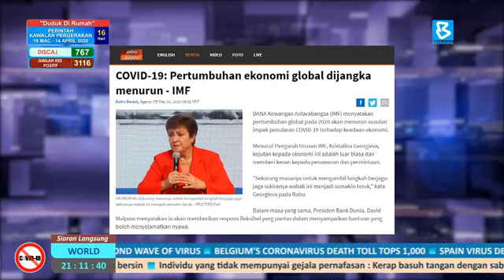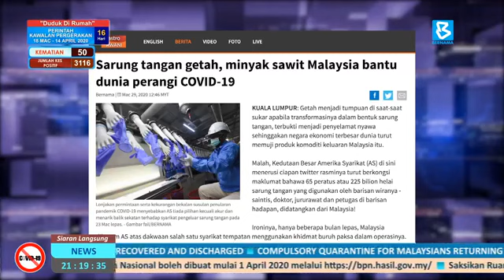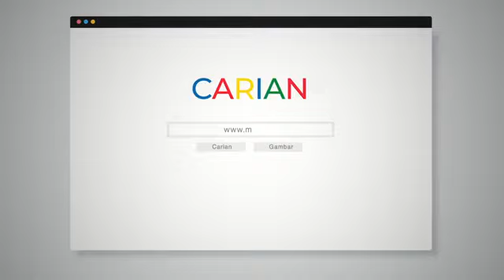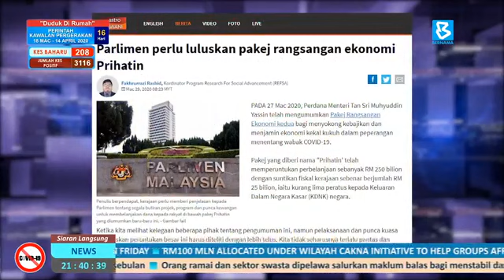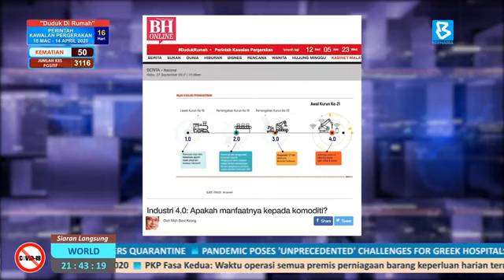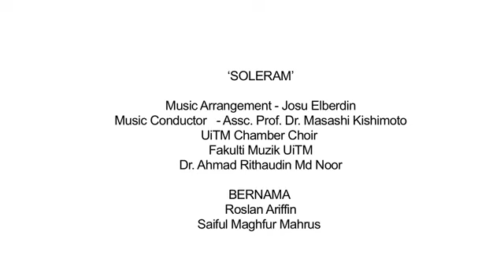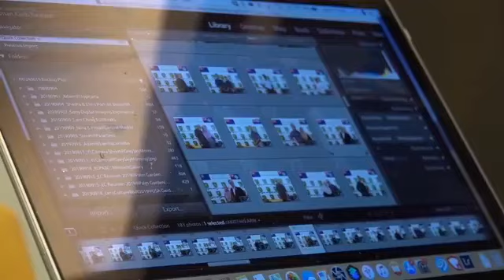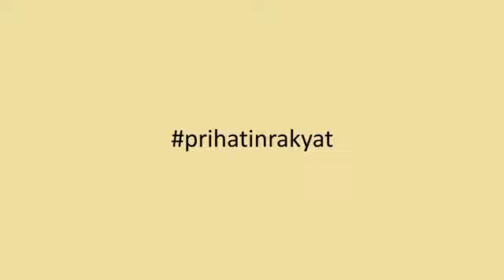Ruang Bicara bersama YB Dato' Dr. Mohd Khairuddin Aman Razali (2 April 2020)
Covid-19: Implikasi & Tindakan untuk sektor perladangan dan komoditi